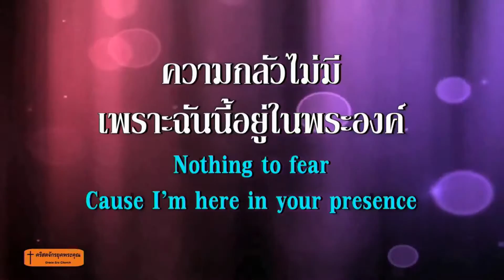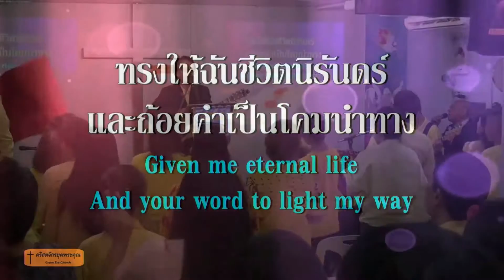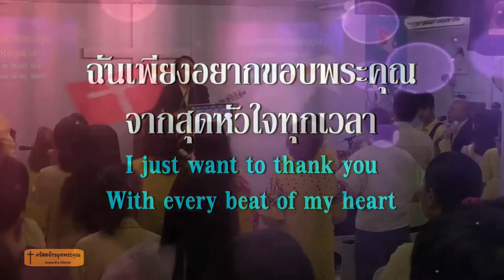030.พระเยซูทรงแสนดี 190728